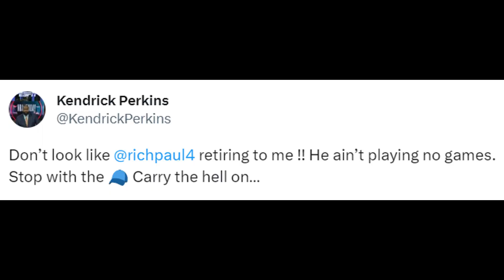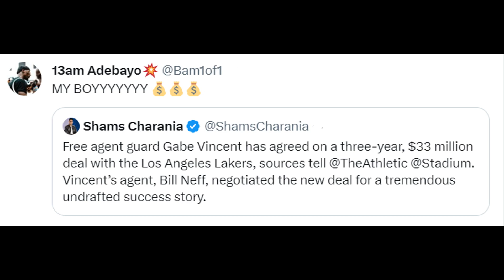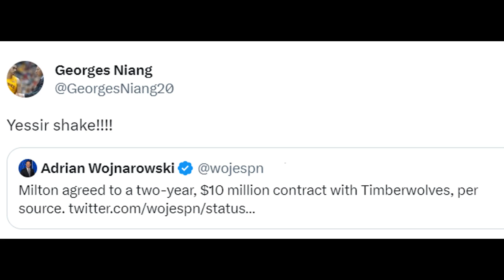NBA PLAYERS REACTIONS TO NBA FREE AGENCY 2023 - Kyrie Mavs, Van Vleet Rockets & More